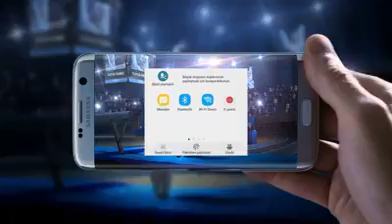Mesudiyeli Milli Jimnastikçi Tutya YILMAZ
Tutya YILMAZ
Mesudiye Tavara mahallesinden Cemal YILMAZ'ın torunu olan Milli Jimnastikçimiz Tutya YILMAZ Olimpiyatlara katılan en genç
Türk Jimnastikçisi olan Tutya YILMAZ'ın Samsung Galaxsy S7 Edge reklamı...